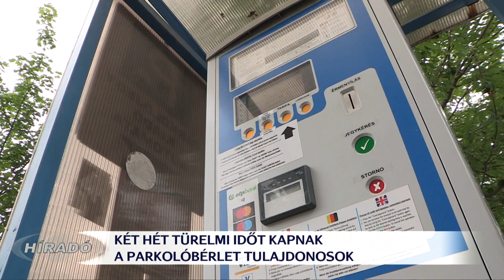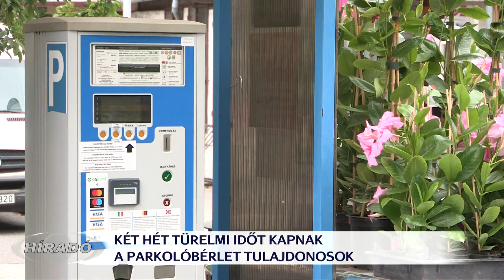Két hét türelmi időt kapnak a parkolóbérletesek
Újra fizetős a parkolás. A VÜZ Kft. két hét türelmi időt ad a bérletek megújítására és péntekig nem bírságolja meg azokat, akik elmulasztják a parkolójegy vásárlást. A bérletárak nem változnak. A kormányzati rendelkezések miatt nincs lehetőség a parkolási rendelet módosítására, ezért egész éves tarifát kell fizetni az autótulajdonosoknak.